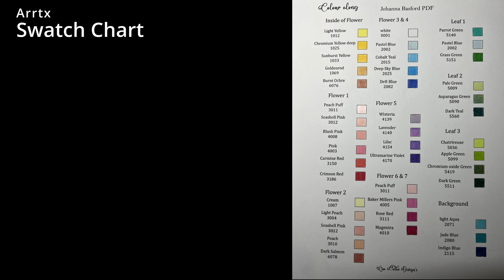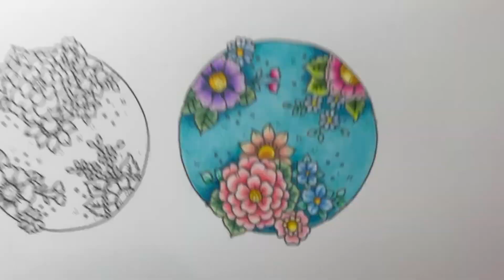Colour Along Johanna Basford PDF Time-lapse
My very first Color along time-lapse , using a Johanna Basford free PDF from her website link will be below.

We will be using Arrtx coloured Pencils for this colour along , as well as a white Gel Pen

Swatch chart of the colours I have used in my colour along I hope this helps sort your colours or match what ever pencils you own can be found on this

A written run down of the colours I used

Have on hand also Sharpener, eraser, white Gel pen or paint pen

Inside of flower
light yellow AT1012, Chromium Yellow AT1025, Sunburst Yellow AT1033, Goldenrod AT1069, Burnt Ochre AT6076
Flower 1 & 2
Peach Puff AT3011, Seashell Pink AT3012, Blush Pink AT4003, Pink AT4003, Carmine Red AT3150, Crimson Red AT3186
Flower 3
Cream AT1007, Light Peach AT3004, Seashell Pink AT3012, Peach AT3010, Dark salmon AT6078
Flower 4 & 5
White AT0001, Pastel Blue AT AT2002, Cobalt Teal Blue AT2015, Deep Sky Blue AT2025, Deft Blue AT2082
Flower 6
Wisteria AT4139, Lavender AT4140, Lilac AT4154, Ultramarine Violet AT4170
Flower 7 & 8
Peach Puff AT3011, Baker Millers Pink AT4005, Rose Red AT3111, Magenta AT4010
Leaf 1
Parrot Green AT5140, Pastel Blue AT2002, Grass Green AT5151
Leaf 2
Pale Green AT5009, Asparagus Green AT5090,  Dark Teal AT5560
Leaf 3
Chartreuse AT5036, Apple Green AT5099, Chromium Oxide Green AT 5419, Dark Green AT5511
Background
Light Aqua AT2071, Jade Blue AT2080, Indigo Blue AT2115

Arrtx coloured pencils 72 set
Arrtx coloured pencils 126 set
Springhill Paper
Sakura white Gelly Roll

Music Watercolour Lilies by Aaron Kenny